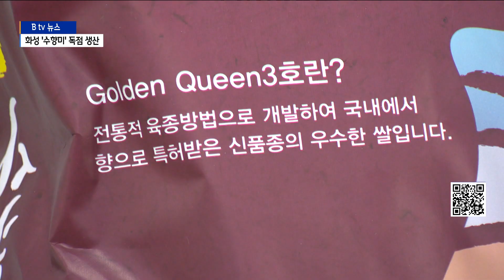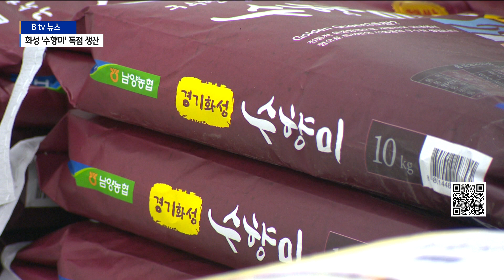[화성]화성시 '수향미' 독점 생산...고급 쌀 시장 도전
아키바레, 고시히카리...

오랫동안 쌀 시장의 주류를 차지했던 일본 쌀 품종인데요.

최근에는 국내에서 개발한 새로운 쌀 품종이 속속 등장하고 있습니다.

화성시가 독특한 향이 나는 신품종 쌀 생산을 위한
독점 계약을 체결하고 시장 개척에 나섰습니다.

화성지역에서 생산된 농산물만 파는 로컬푸드센터입니다.

이곳 쌀 판매대에는 최근 몇 년 사이 빠르게 인기를 얻고 있는
신품종이 있습니다.

지역 농가들이 '수향미'라는 이름으로 생산 판매하는
한국산 종자 골든퀸 3호입니다.

먹어본 사람들 사이에선 팝콘 향이라고도 불리는
특유의 풍미가 있는 것이 특징입니다.

추청벼에 비해 10kg 기준 4천원 정도 비싸지만 윤기와
찰기가 좋아서 찾는 사람이 늘고 있습니다.

[이복순 / 화성시]
"구수하기도 하지만 약간 독특한 향이 있어요. 쌀에...
제가 먹어봐서 아는데 그리고 밥을 하면 구수하고 찰기가 져요."

[최기해 / 화성시]
"향이 난다는 이야기도 있는데 저는 찰진 것 때문에 먹어요.
식구들이 좋아하니까 항상 그것을 찾게 되는 것 같아요."

화성시가 골든퀸 3호에 대한 독점 생산권을 확보하고
'수향미'라는 브랜드로 고급 쌀 시장 공략에 나섰습니다.

종자회사와 30년 독점 공급 계약을 맺고 지역에
새로운 특산물로 만든다는 계획입니다.

화성시는 시범 생산과 소비자 반응을 검토한 결과
고급 쌀 품종으로 성장할 가능성이 높다고 판단하고 있습니다.

실제로 시범 재배 이후 4년 사이 생산량을 10배 늘렸지만
재고가 조기 소진될 만큼 소비자의 반응이 좋습니다.

[김조향 / 화성시 농식품유통과장]
"고급 쌀로 개발된 품종이고 이것에 대한 평가도 시장에서 좋고요.
이것을 독점으로 30년 간 저희가 사용할 수 있고
다른 지역은 못하니까 바로 농가 소득으로 연결되는 거고요."

'수향미'는 재배 과정에 잘 쓰러지지 않아 생산성 면에서도
좋은 평가를 받고 있습니다.

화성시는 내년부터 수향미 재배 면적을 전체 생산의 30%까지 늘리고
시장 가격을 고려해 종자 공급을 조절할 예정입니다.

도정과 포장 기술도 개선해 선물용 고급 쌀 시장에도 도전할 예정이서
화성지역 농가의 새로운 경쟁력이 될 것으로 기대를 모으고 있습니다.